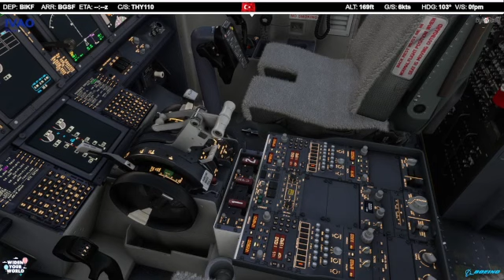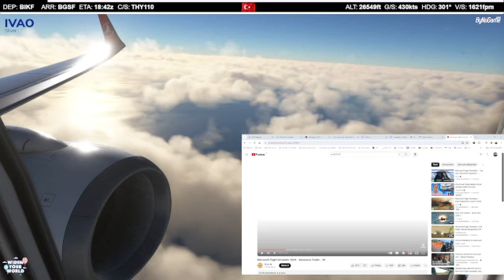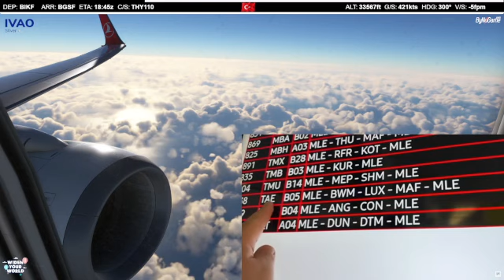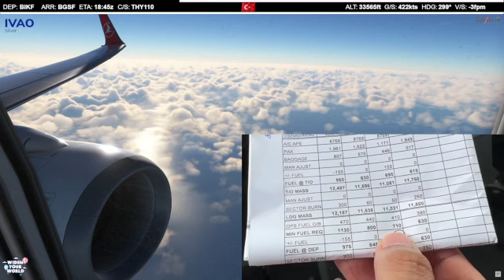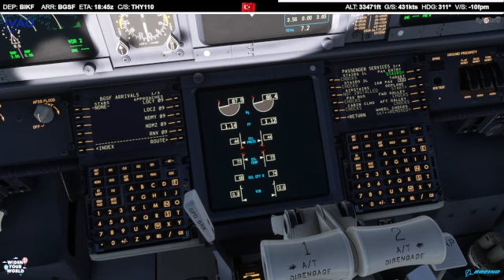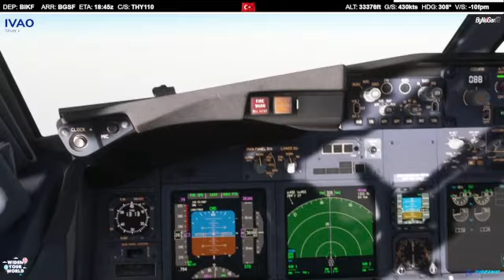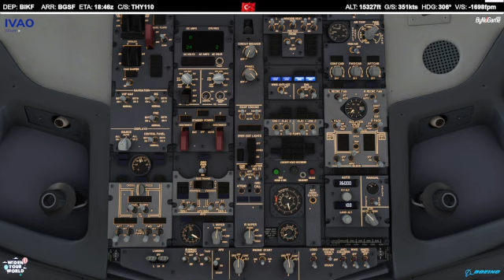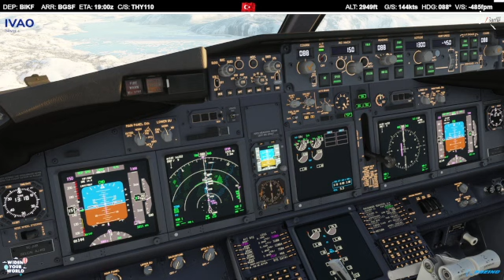🔴⚪Turkish Airlines [ Flight TK51 ][ BIKF-BGSF ][ KEFLAVİK - GRONLAND ][ Boeing 737-800 ][IVAO]